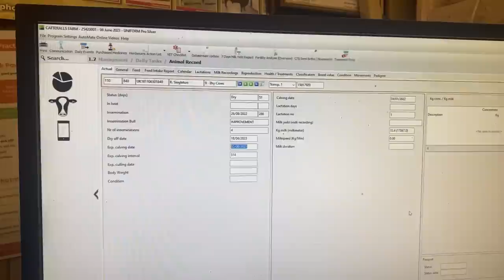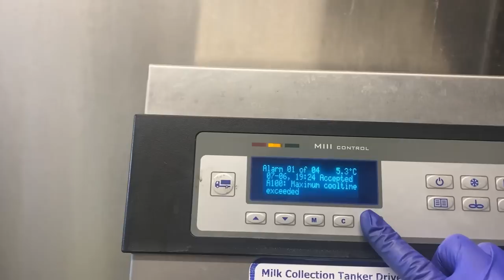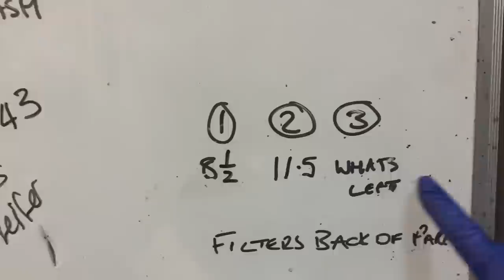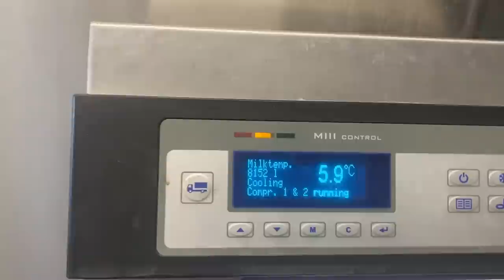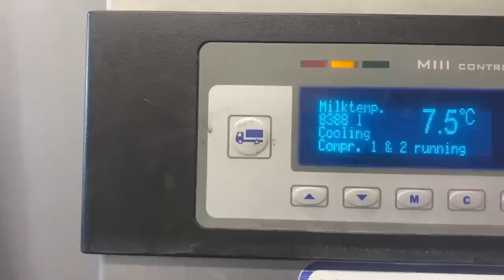Busy morning with the cows 🐮